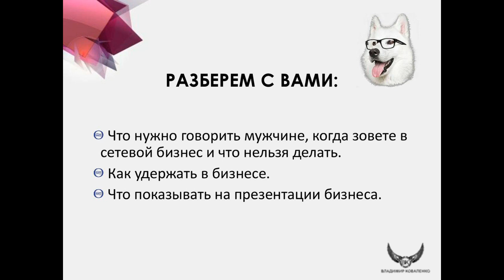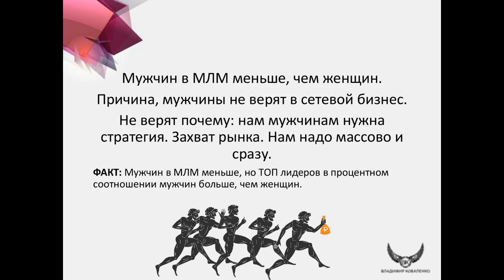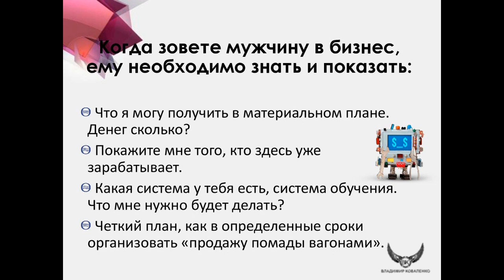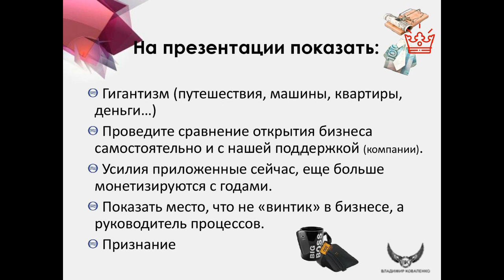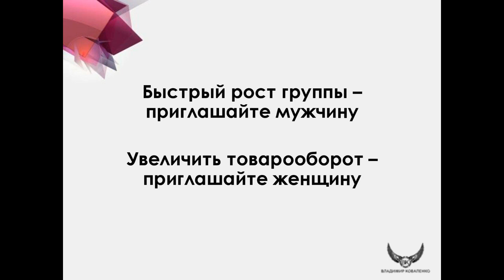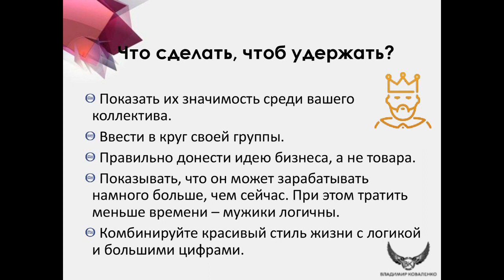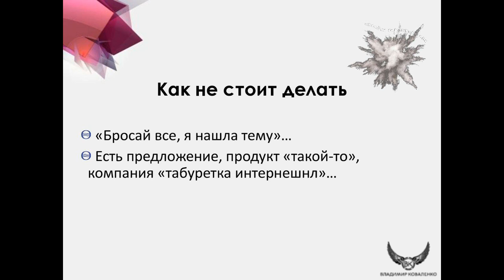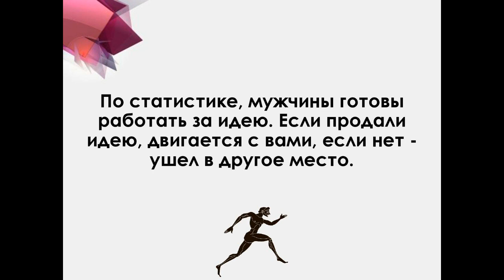Бизнес для мужчин может стать сетевой маркетинг:сетевой бизнес? МЛМ для мужчин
Может ли мужчина реализовать себя в сетевом бизнесе? МЛМ бизнес для мужчин реально ли это? Эти вопросы очень часто задают на презентациях. В этом видео своими достижениями поделится один из топовых менеджеров, лидер млм бизнеса - Владимир Коваленко.

Вы узнаете - что нужно говорить мужчине, когда зовете его в сетевой бизнес, как удержать мужчину в млм, что необходимо показывать на презентации.

Владимир Коваленко также уделит внимание одному из самых важных моментов - чего не в коем случае не стоит говорить мужчинам, приглашая в млм бизнес.

Что мотивирует мужчин на работу в сетевом бизнесе? Смотрите это видео и приглашайте мужчин в сетевой маркетинг.

МЛМ бизнес делает из мужчин топ лидеров. Смотрите видео, ставьте палец вверх и присоединяйтесь.

Чем будет полезен мой канал для вас:
1. Самопиар. Как раскрутить личныйБренд в МЛМ
2. Новый бизнес. Сетевой маркетинг в интернете
3. Как стать богатым. ОбучениеМЛМ бизнесу
4. Как стать топ лидером в МЛМ